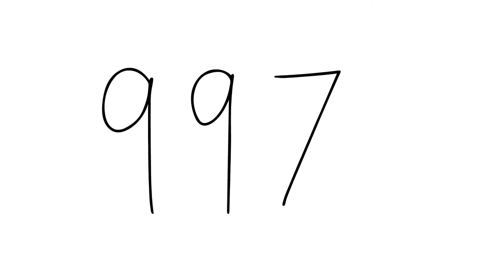1000.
This goal truly blew my mind, considering I never imagined getting this far!

ok boi now. (∩*▾*)⊃━☆ﾟ.*